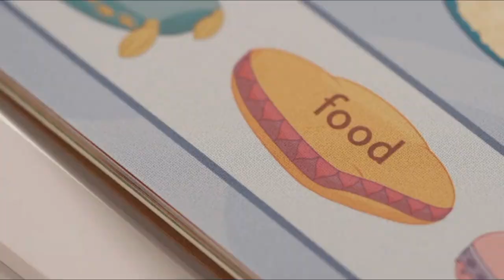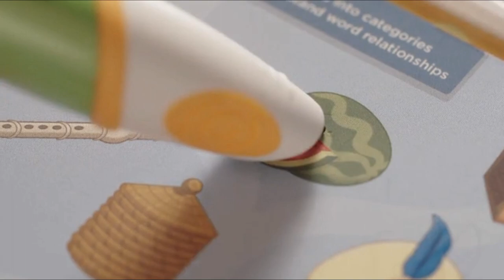LeapFrog LeapStart 3D Interactive Learning System, Green by LeapFrog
If you want to buy in Amazon United States please refer to use the

Experience the magic of the LeapStart 3D interactive learning system and get kids excited about learning with 3D-like animations that magically bring the activities to life. Perfect for visual or auditory learners, The touch and talk activities enhance learning with interactive animations to help kids build math, reading, problem-solving skills and more. Using the grow-with-me stylus is comfortable for kids of all ages and promotes proper writing grip. The LeapStart library of 25+ books (each sold separately) covers a variety of preschool through first grade subjects For 2-7 year olds with more than 30 activities in every book. Many replayable activities have two levels with 50+ key skills per grade level, so kids can play and learn at the level and move up when they're ready. A total of 400+ activities across the LeapStart library help kids build tomorrow's skills today. A computer with an Internet connection is required to download books onto the LeapStart system.